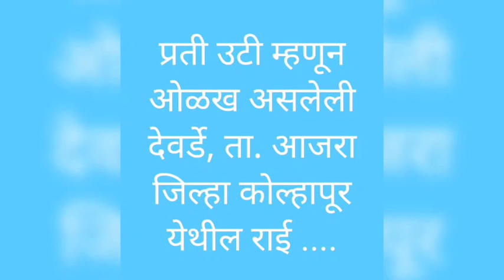DEVARDE PINE FOREST | सुरू वृक्ष राई (पाईन फॉरेस्ट), देवर्डे, ता. आजरा, जि. कोल्हापूर.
sandip desai